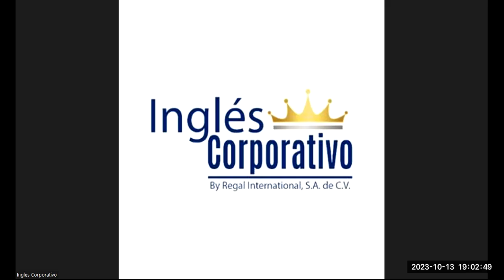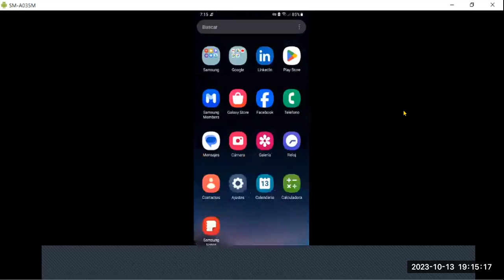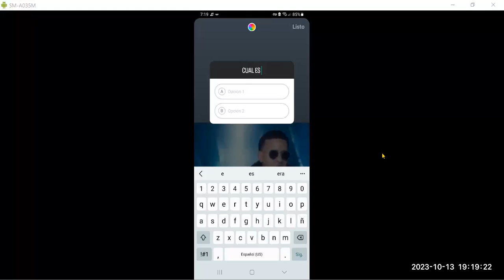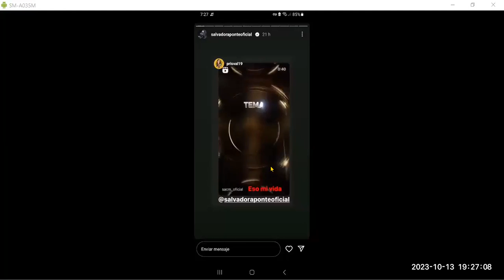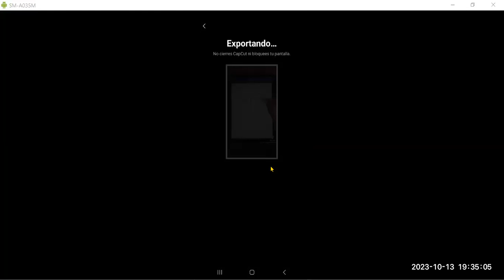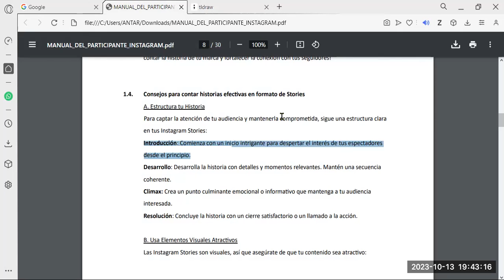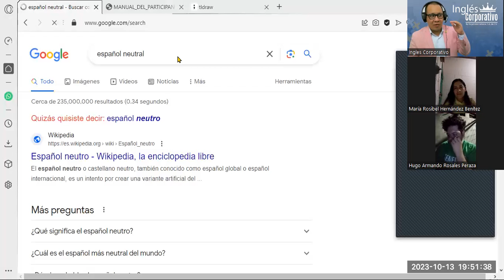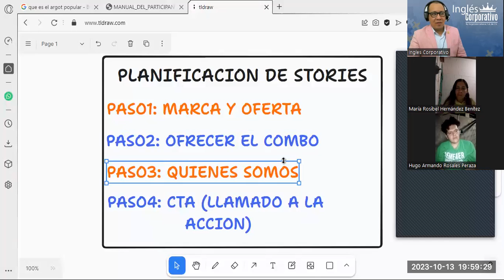Sesión04- 13-10-23-INSTA-01-7-8-PM-10-23-180-Reyes- Consejos para Contar Historias- Stories